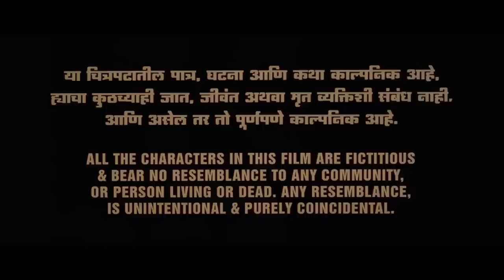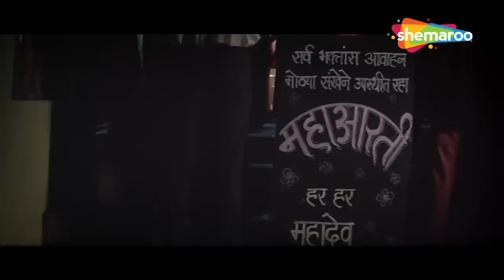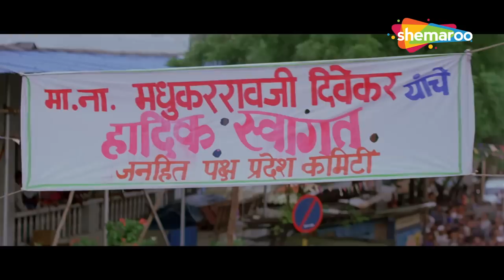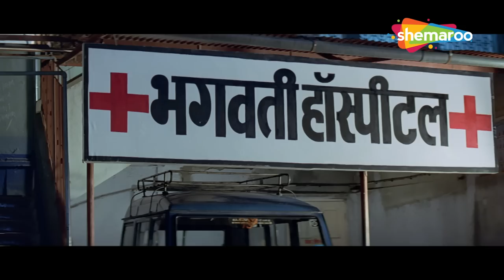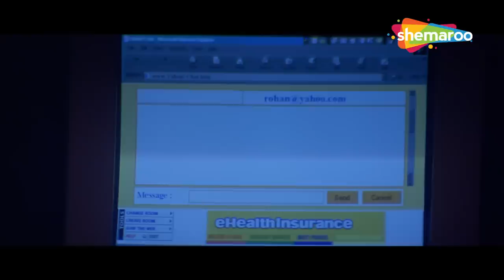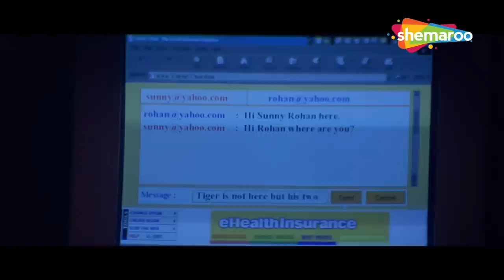विक्रम गोखले यांचा सुपरहिट मराठी चित्रपट - आधारस्तंभ (Aadharstambh) - Full Movie HD - Nina Kulkarni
A few terrorists kidnap a chief minister's son for ransom. However, when the authorities fail to take the matter seriously, a group of common men decides to save him.

काही दहशतवादी मुख्यमंत्र्यांच्या मुलाचे खंडणीसाठी अपहरण करतात. मात्र, अधिकारी हे प्रकरण गांभीर्याने घेत नाहीत, तेव्हा सर्वसामान्यांचा एक गट त्याला वाचवण्याचा निर्णय घेतो.

Movie - Aadharstambh
Cast - Dilip Prabhavalkar, Nina Kulkarni, Vikram Gokhale, Laxmikant Berde
YOR - 2002
Genre - Drama
Director - Rajesh Chavan
Producer - Rajiv Satra, Dheeraj Jain

Watch Shemaroo MarathiBana On:
- UCN - 270
- HATHWAY - 518
- GTPL - 474
- DEN - 834